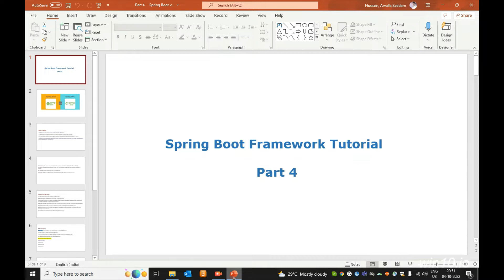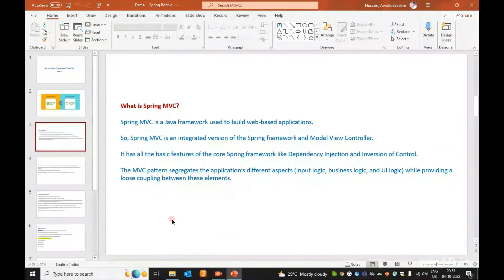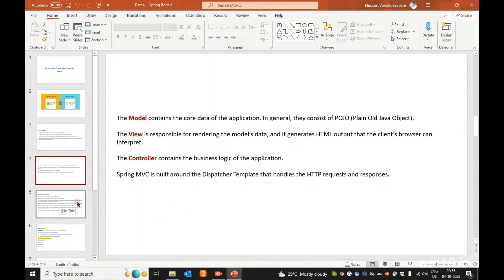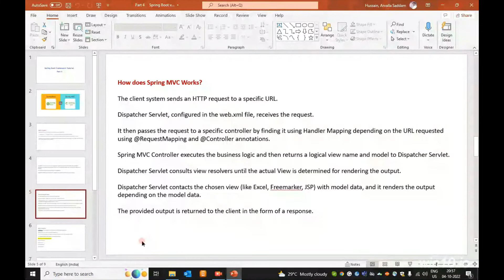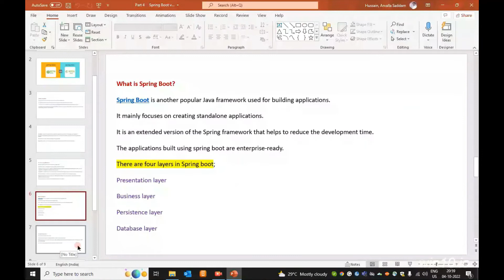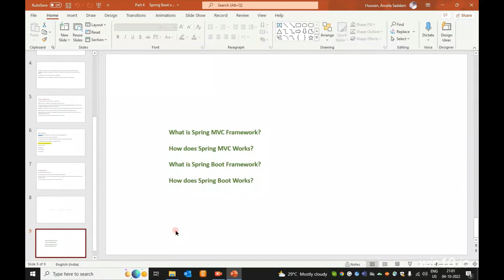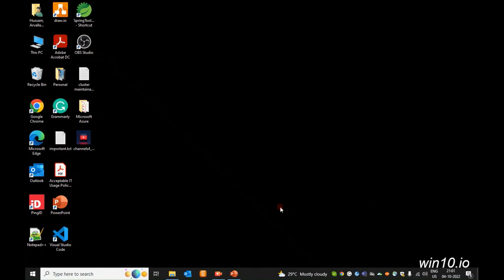Spring Boot Framework vs Spring MVC Framework in Telugu // Easy Learning Channel